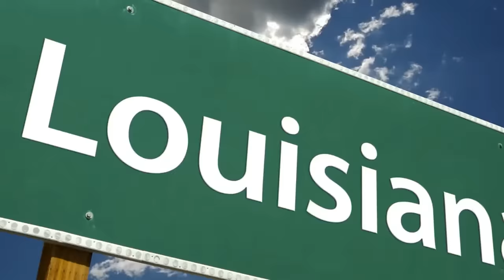Episode 906: RuffinosRants, Carter Bryant Joins Us, Joe Sloan Gives Spring Update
Tonight's Topics:
-Joe Sloan Gives Spring Update
-Carter Bryant Joins Us
-Panic Button For LSU Baseball?

Presented By @Betonline_ag | @BleavNetwork